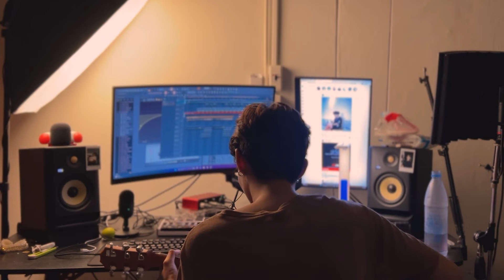วันนี้เมื่อปีก่อน Moderndog | Cover 2N!CE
Recording : Wichan Taechasuk
Vocal : Wichan Taechasuk
Mix Master : Wichan Taechasuk

อย่าลืมสร้างผลงานของคุณ เเม้มันจะห่วยเเตกก็ตาม